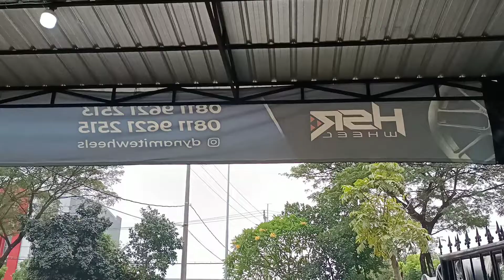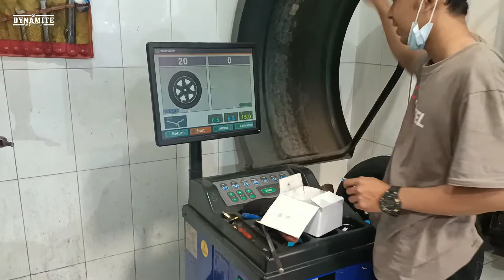REKOMENDASI VELG AYLA TERBAIK!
KEUNIKAI 5064 HSR R15X65 H8X100-114,3 ET40 BG/RED FACE
ACCELERA PHI-R 185 55 R15
CENTER RING 54 X 73,1 HSR

Spesifikasi Produk
Name  : KEUNIKAI 5064 HSR R15X65 H8X100-114,3 ET40 BG/RED FACE
Merk  : HSR
Type  : KEUNIKAI 5064
Width  : 6,5
Height :
Color  : BG/RED FACE
ET   : 40
Hole  : 4 X 100 - 4 X 114,3
Ring  : 15

Kami rekomendasikan untuk mobil :
Authorized Store of TKB Group & HSR Wheel
DYNAMITE WHEELS

Kontak Marketing :
Adi

1. FREE MAINTENANCE (Balancing, Tambal Ban, dan Nitrogen)
2. Fitting Velg
3. Kredit hanya pakai KTP
(Home Credit, Kredivo, AEON, KreditPlus)
4. Free Wifi
5. Tukar Tambah Velg Lama
6. Pembayaran melalui Debit, Credit, Transfer dan Tunai
7. Ruang Tunggu Ber-AC (Gratis Minuman)
8. Dynamite Wheels Menerima Pengguna Aplikasi Mr. HSR
9. Dan masih banyak yang lainnya.